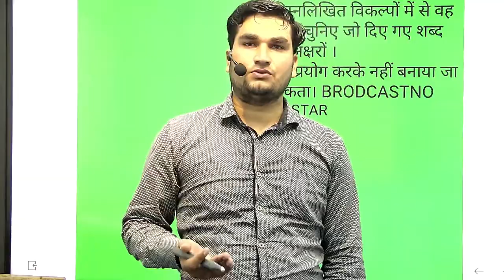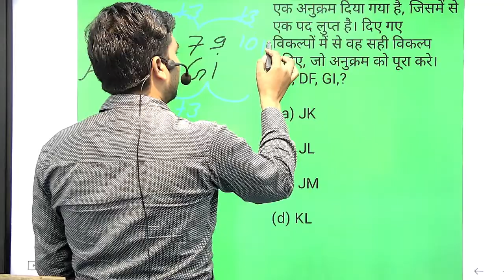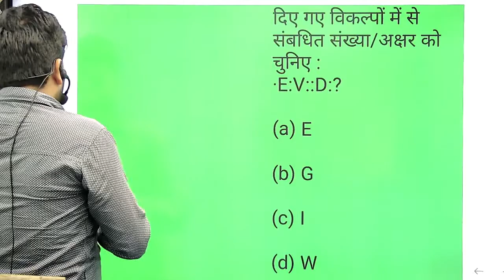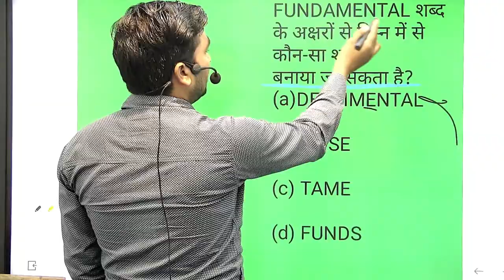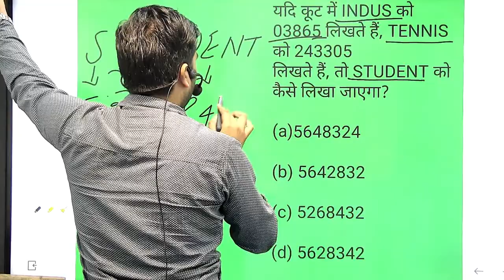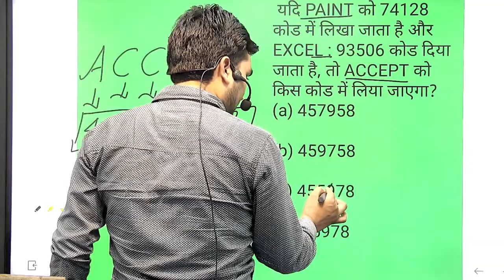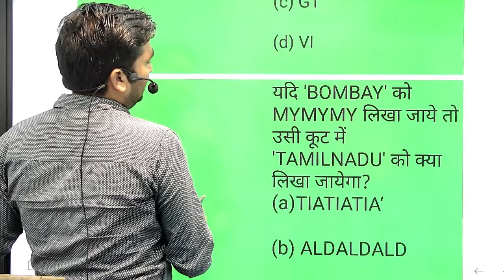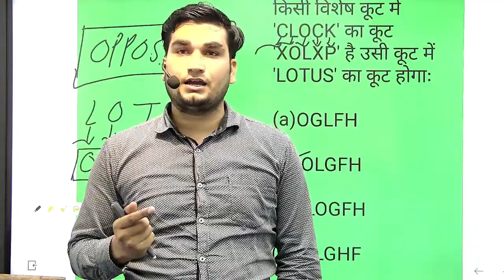UPSC CSAT REASONING : "Coding Decoding"